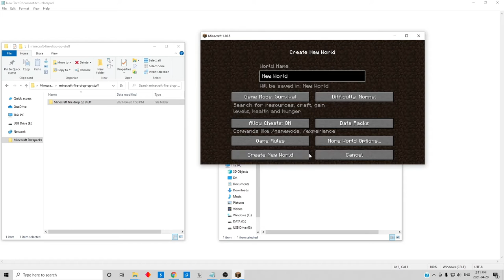Minecraft Data Pack Installation Tutorial